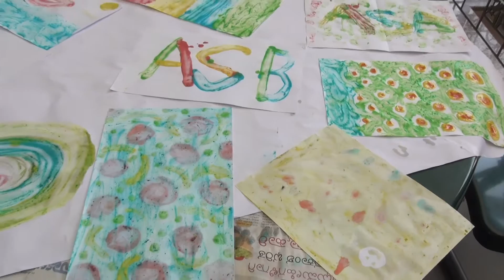Maker Saturday May 2015